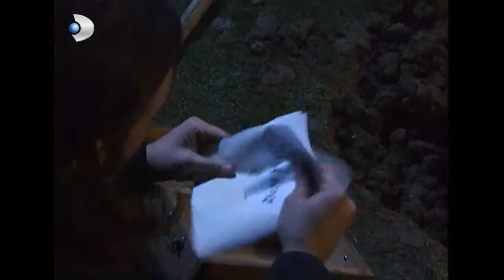Belgin Eve Gizlice Girerken Komşularına Yakalandı! - Yılan Hikayesi 84.Bölüm